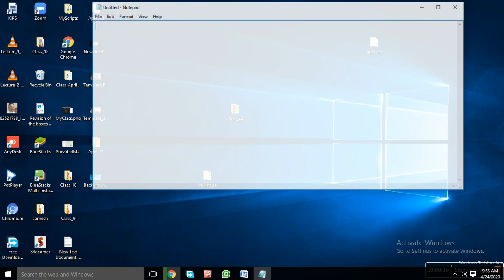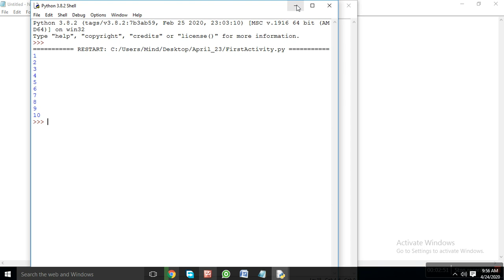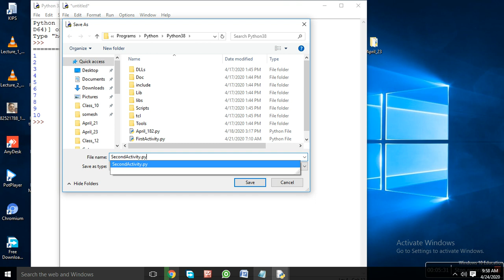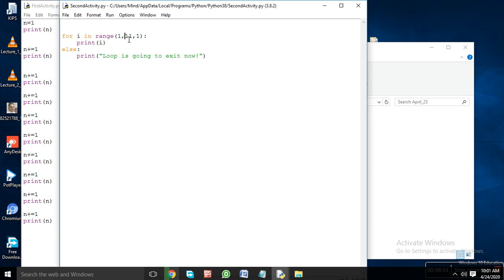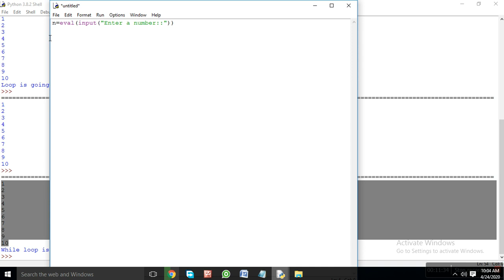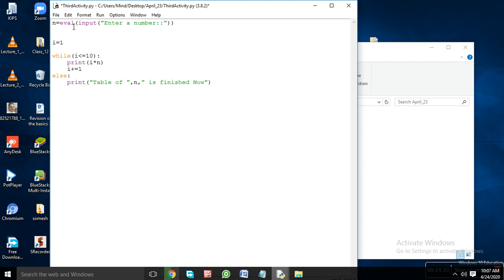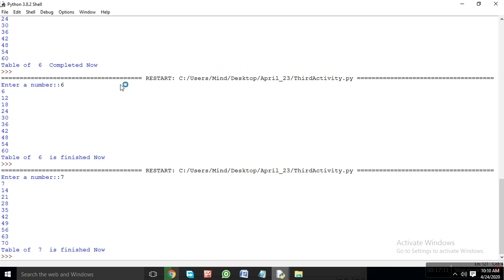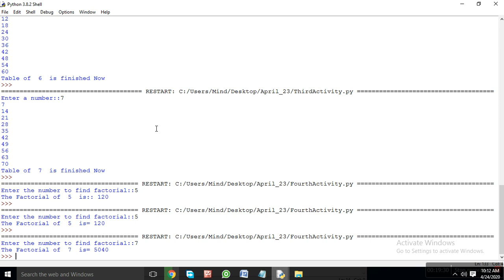Lecture 7 Iteration/Loop Constructs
This lecture describes the for and while loop with examples